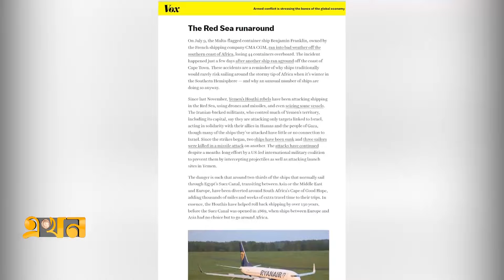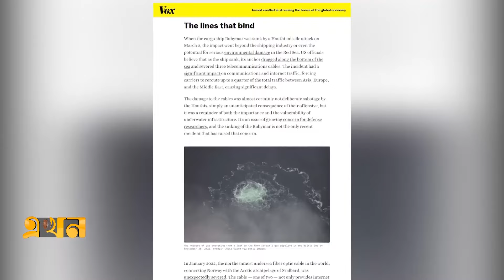সামরিক সংঘাত নাড়িয়ে দিচ্ছে বিশ্ব অর্থনীতির ভিত! | World Economy Under Threat | Ekhon TV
Our Office Address:
EKHON TV
City Park Lane
19, Hatkhola Road, Wari
Dhaka-1203
Bangladesh